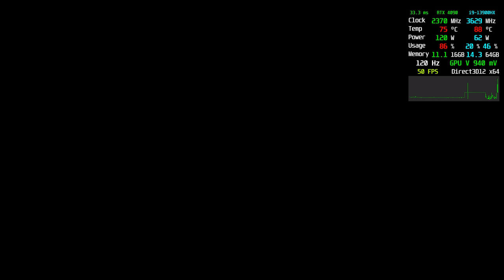Final Fantasy XVI Demo | 4K HDR Visuals | RTX 4090M - Performance Test